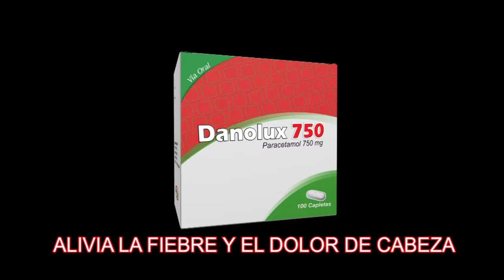Omega: Merece otra otra oportunidad?